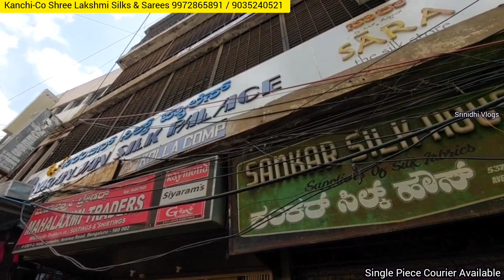Chickpet Bangalore ಅಪ್ಪಟ ಕೈ ಮಗ್ಗದ ಸೀರೆಗಳು ಶುದ್ಧ ಮೈಸೂರು ಸಿಲ್ಕ್ಸ್ ಮತ್ತು ಸಾಫ್ಟ್ ಸಿಲ್ಕ್ ಸೀರೆಗಳು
Shop Address
Kanchi-Co Shree Lakshmi Silks &  Sarees
#538, Ground Floor,Kolla Complex Avenue Road , Bangalore 560002